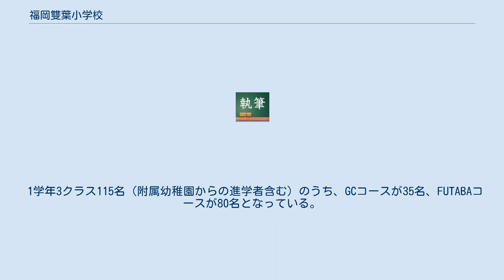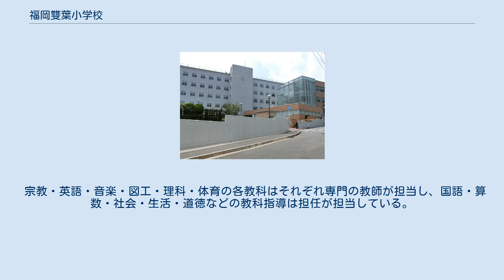福岡雙葉小学校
福岡雙葉小学校（ふくおかふたばしょうがっこう）は、福岡県福岡市中央区御所ヶ谷にある私立小学校。
 キリスト教系（カトリック系）の幼きイエス会（旧サン・モール修道会）を設立母体とする。
 2012年からコース制が導入され、各教科を日本語で学習する「雙葉（FUTABA）コース」と、算数や理科を英語イマージョンで学習する「グローバルコミュニケーション (GC) コース」がある。
 1学年3クラス115名（附属幼稚園からの進学者含む）のうち、GCコースが35名、FUTABAコースが80名となっている。
 両コースとも1年生から英語を学ぶのは変わらないが、FUTABAコースでは英語以外の教科すべてを日本語で学ぶ。
GCコースは、算数・理科・英語・生活科などが英語で授業が行われるほか、外国人教師が学級担任となり、学級活動や学校行事も主に英語で行われ、いつも英語に浸った環境が整えられている。
GCコースの教師は全員、英語圏の国の出身で、教員の資格を持つ者が担当している。
 宗教・英語・音楽・図工・理科・体育の各教科はそれぞれ専門の教師が担当し、国語・算数・社会・生活・道徳などの教科指導は担任が担当している。